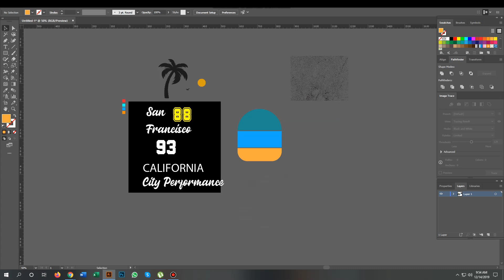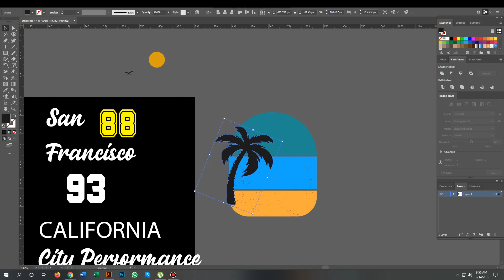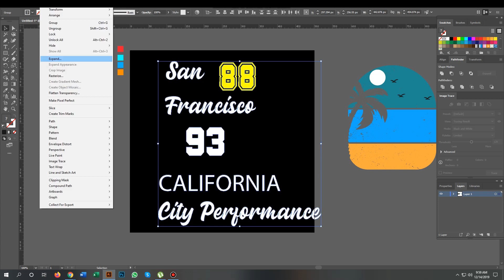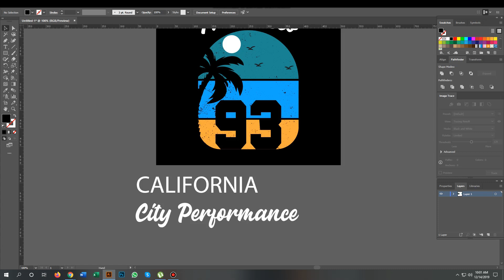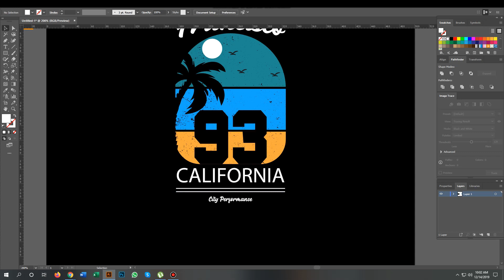Summer Style Vintage T-Shirt Design Tutorial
This tutorial will help you to Learn How to create a Summer Style Vintage T-Shirt design by illustrator very easily. I put the finishing touches on this simple design in Illustrator and Photoshop.

This is a speed Video Tutorial, I know your time is important so I wanted to keep it simple. If you're new to Illustrator, you should check out the Basic Tutorials first.